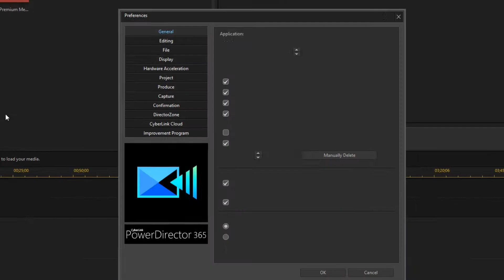🎥 How to change the application Language | PowerDirector 19(365) Tutorial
In powerdirector you can set your own language. In this video, I will show you where to set the language.

I am using:
  Director Suit 365

what includes:
  PhotoDirector 12
  PowerDirector 19
  ColorDirector 9
  AudioDirector 11